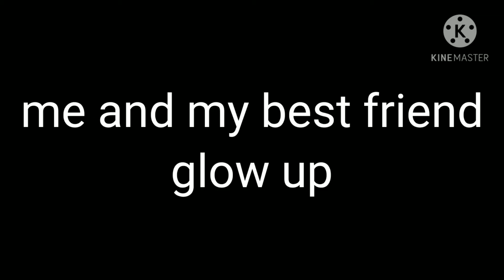me and my best friend glow up